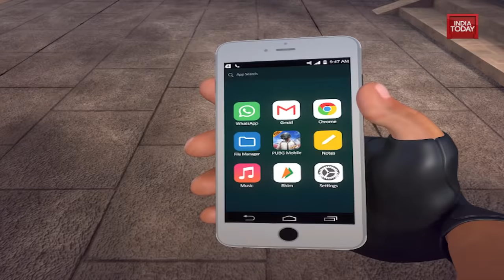So Sorry | Modi - The App Hunter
From TikTok to WeChat, UC Browser to Cam Scanner, Modi Government has now banned the behemoth PUBG. This edition of So Sorry gives its take on the digital strike by PM Modi against China to ensure the safety and sovereignty of Indian cyberspace.